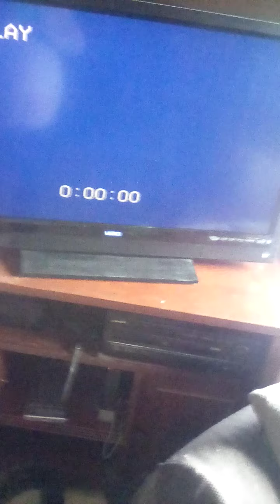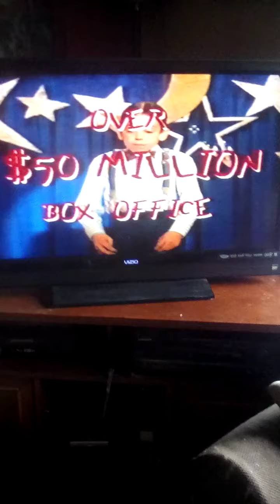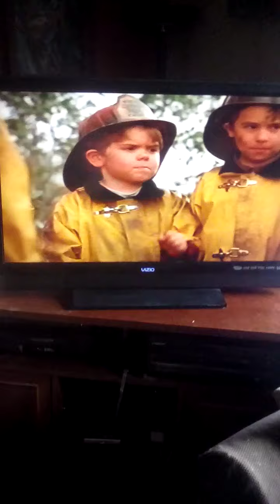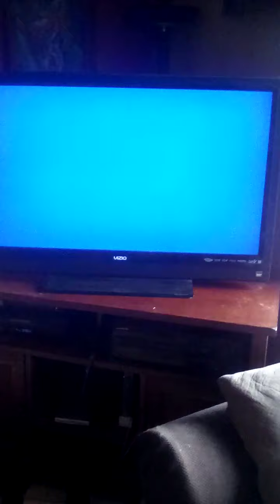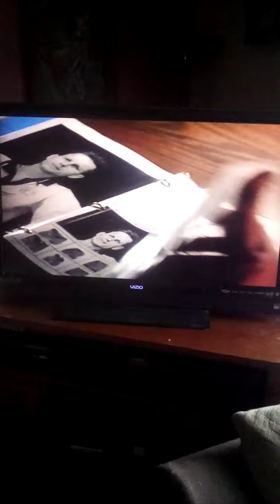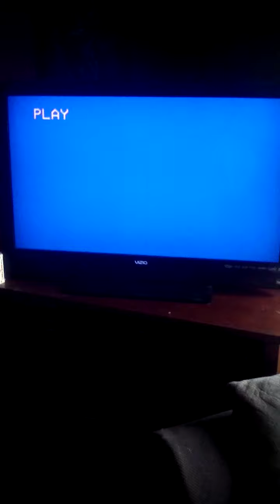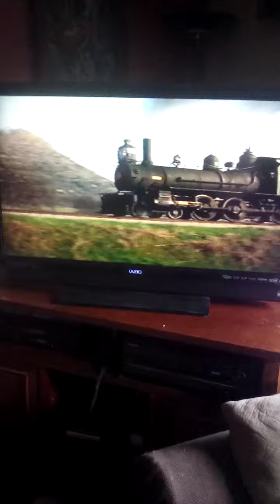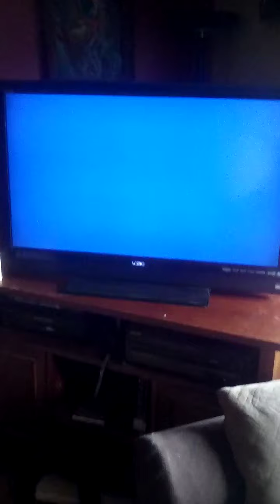Opening To The Little Rascals 1995 Demo VHS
This is Video #351, it features the opening to the 1995 Demo Screener VHS of The Little Rascals.

The Opening
1. Demo warning bumper
2. (April 26, 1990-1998) MCA/Universal Home Video logo.
3. (Summer, 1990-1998) MCA/Universal Home Video logo intro (with a voiceover telling you "This February. ")
4. The Little Rascals Trailer/Promotional Preview
5. A Good Man In Africa Trailer/Promotional Preview
6. Tough and deadly Trailer/Promotional Preview
7. Maureen O'Hara Western Collection Promo
8. The Deanna Durbin Collection Promo
9. January, 1995 $19.98/$14.98 Sell-Through Titles Promo
10. (Summer, 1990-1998) MCA/Universal Home Video Logo (Feature Presentation Bumper) (With Separate Voiceover)
11. (May 25, 1990-June 18, 1997) Universal Pictures Logo
12. Start of film.